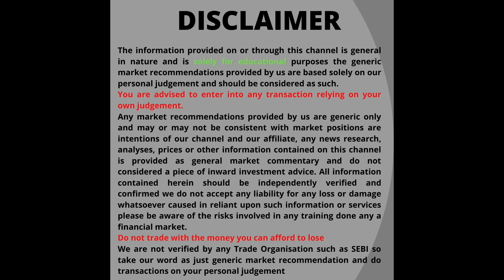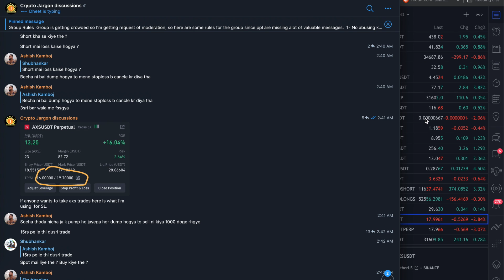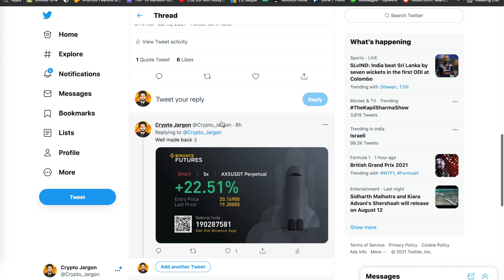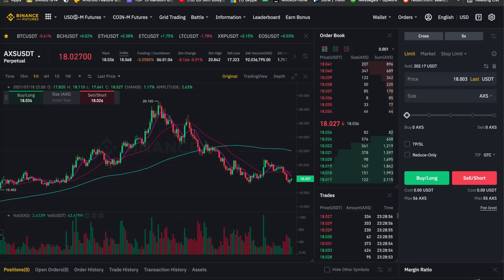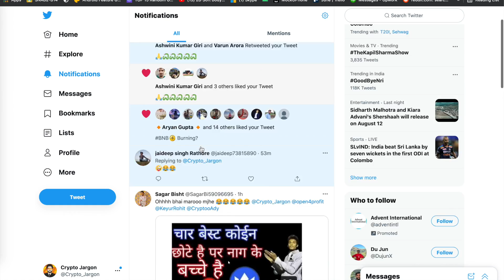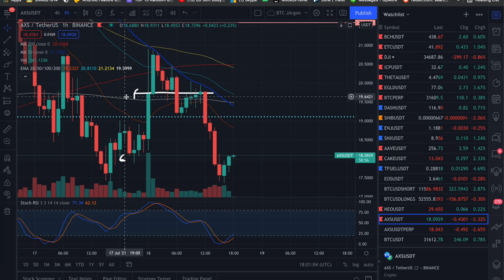[Revealed] My BIG Loss in Crypto Trading | Loss in Crypto Futures Hindi | AXS Token Price Prediction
Have a Doubt Need to chat with me urgently?
to get a faster response

TimeStamps:

0:00  Intro
1:16  Outro